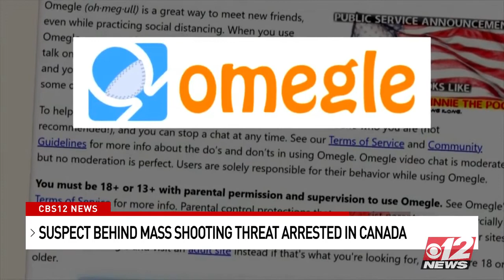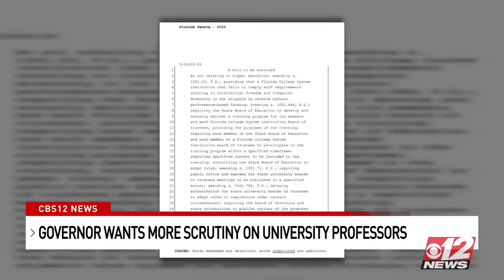West Palm Beach mass shooting threat suspect arrested in Canada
WEST PALM BEACH, Fla. (CBS12) — Police say the individual behind a mass shooting threat in West Palm Beach is a 17 year old in Canada.

Police arrested the teen suspect on charges related to planning a mass shooting.

On Sunday morning, investigators in Miami first became aware of the online video made on the video chat platform called Omegle. It showed the teen flashing a gun and threatening to shoot people at an event in Palm Beach County. Investigators said the teen threatened the Pride on the Block event in West Palm Beach. Police had numerous officers, some in plain clothes, at the event as a precaution.

Plus, Hiring for higher education: DeSantis wants more scrutiny of university professors, and Tornado touch-down, power flashes, debris in St. Lucie County

0:00 West Palm Beach mass shooting threat suspect arrested in Canada
3:25 Hiring for higher education: DeSantis wants more scrutiny of university professors
7:30 Tornado touch-down, power flashes, debris in St. Lucie County